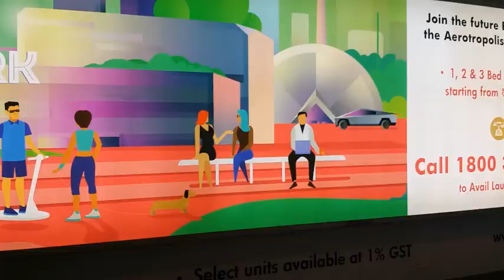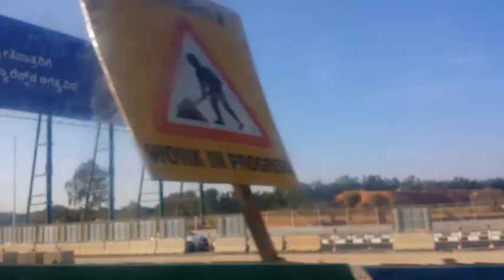Vlog # 65 || Journey Aurangabad to Bangalore to Aurangabad